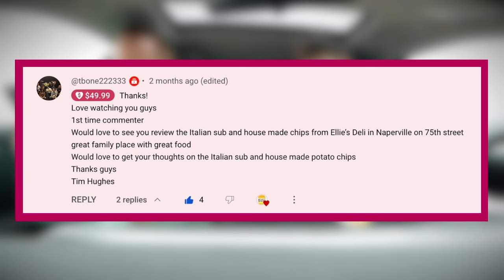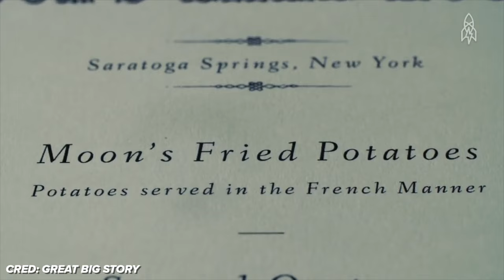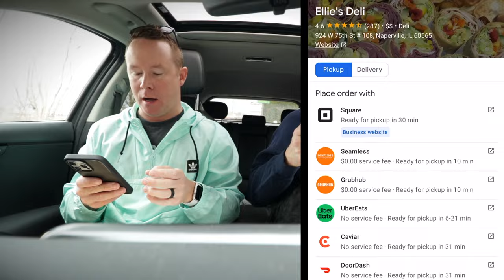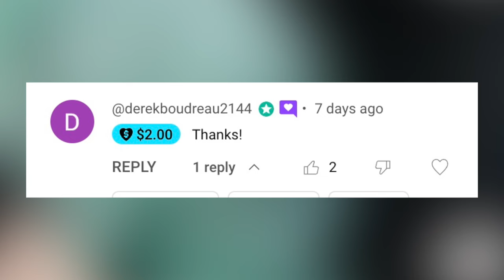Eating Naperville's Iconic Cold Italian Sub with Housemade Chips | Ellie's Deli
Thanks to Tim, we're eating an ItalianSub from EllisDeli in napervilleil - with all the oil. Oh yeah. A huge shoutout for the donation to drive out and try this sandwich.